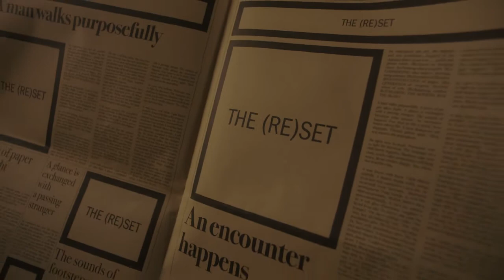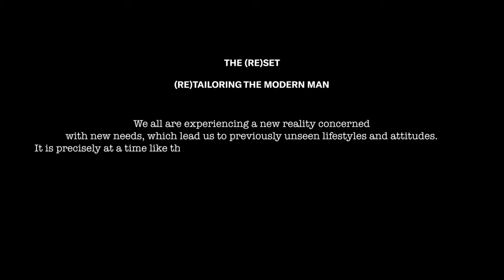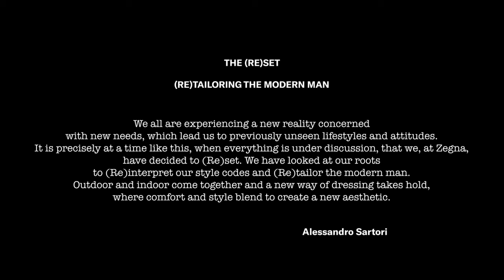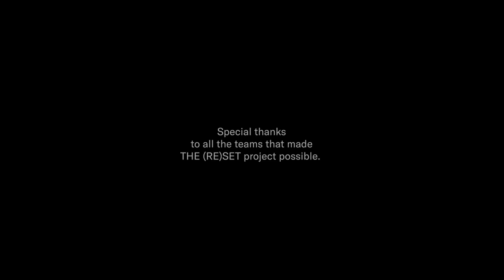THE (RE)SET (RE)TAILORING THE MODERN MAN - ERMENEGILDO ZEGNA XXX WINTER 2021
“Life follows fiction as fiction follows life, in an endless (Re)Set”
“Hidup mengikuti fiksi sebagai mana fiksi mengikuti kehidupan, dalam  (Re)Set tanpa akhir”

Video courtesy of Ermenegildo Zegna, We received the video, images and press materials from Zegna's representative in Jakarta, Indonesia.